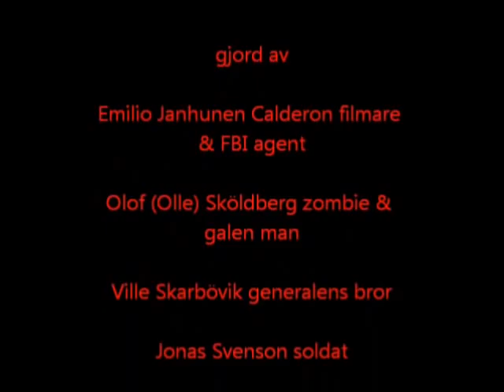=VIRUSET 2= Förstärkningarna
Del två av zombie filmserien Viruset. Handlar om hur förstärkningarna kommer fram.

Skådespelare:
Jonas Svensson
Ville Skarbövik
David Anghel
Olof "Olle" Sköldberg
och Emilio Janhunen Calderon

Svensk film, gjord 7 februari 2011.